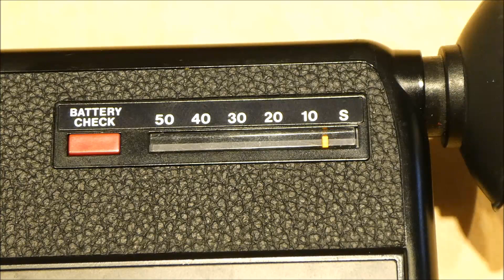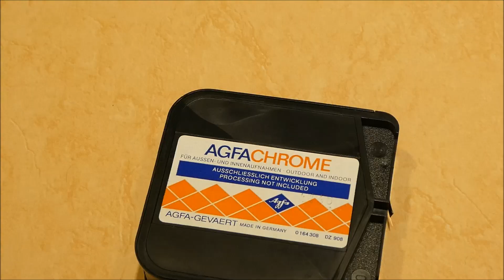Super 8 Kassetten teilbelichten, für die Entwicklung vorbereiten und den Restfilm weiterverwenden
Was tun wenn die Super 8 Kassette einfach nicht voll werden will oder man z.B. Titel die man belichtet hat braucht, und nicht die ganze Kassette verfilmen will? Hier wird gezeigt wie man den teilbelichteten Film aus der Kassette bekommt und wie man den Restfilm weiterverwenden kann. Wenn man den Restfilm in eine wiederbefüllbare Super 8 Kassette verpflanzt, sollte man die Kassette passend kerben, damit der Film korrekt belichtet wird.

Bei Fragen, einfach die Kommentare benutzen. :)

Für Bernhard...